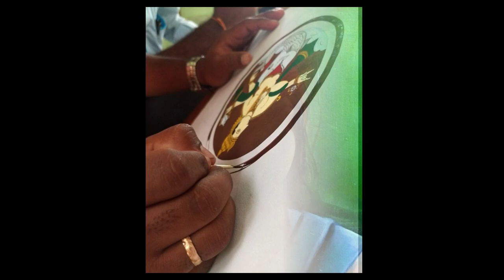NIRMALA SCHOOL OF ARTS, HASSAN College promo 2|| painting degree college ||bva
it's a drawing n painting degree college. degree bva in painting. u can learn al painting art forms lk creative painting ,clay modling ,digital painting, traditional painting, mural art works, black n white work, still life etc. media lk water colour, acraylic collors, oil colours etc. v hv expert lecturers... v conduct many camps , exhibitions to our students.